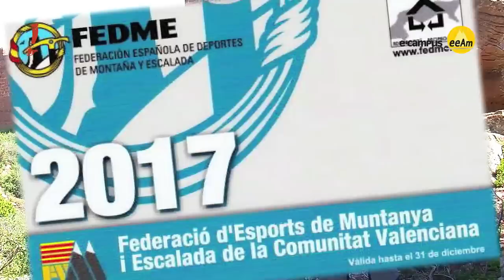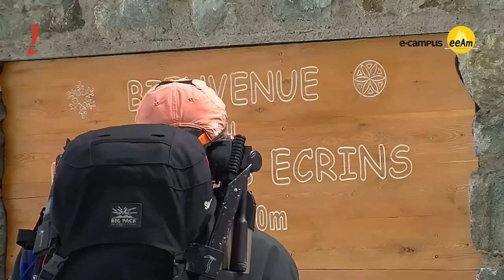Seguridad en la montaña: "La tarjeta federativa"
En esta cápsula formativa, José Ignacio Amat "Rizos", miembro del
Comité de Seguridad de la FEDME, y José María Nasarre, Doctor en Derecho , nos explican qué es la tarjeta federativa y por qué es importante para el montañero.